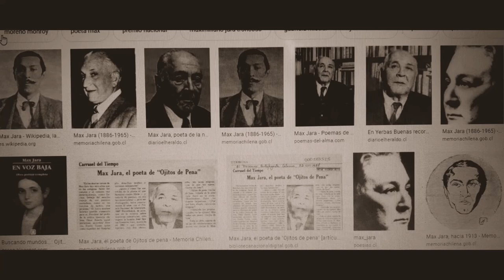Audiolibro Poema Carita de Luna Max Jara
José Maximiliano Jara Troncoso​ (Yerbas Buenas, 21 de agosto de 1886 — Santiago, 6 de julio de 1965) más conocido como Max Jara, fue un poeta chileno, ganador del Premio Nacional de Literatura en 1956.
Nació en Yerbas Buenas, localidad cercana a Linares. Sus estudios básicos los realizó en Talca.​ Su interés por la creación literaria se manifestó tempranamente y, en 1899, a los trece años de edad, publicó sus primeros versos en el diario El Deber, de la ciudad de Piduco. En 1901 viajó a Santiago en donde concluyó sus estudios secundarios e ingresó a la Escuela de Medicina de la Universidad de Chile. Abandonó esta carrera al tercer año para dedicarse a la literatura y a la vida bohemia.